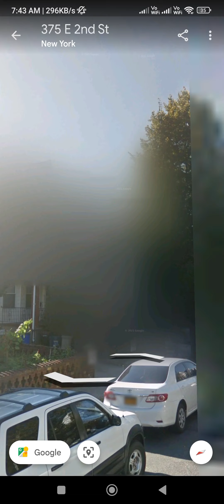how to use google map 🗾 how to use google earth 🌎google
google map
google earth
google maps
google mapping
google pay
google use

your query

amrit bharat
arp fishing
cat videos
chips
cricket shorts
i20 active
jesse rutherford
kannada song
math
naruto
navy
nba youngboy
niharika nm
paper fataka
radha krishna
rainbow parachute
shorts
skibidi toilet
techno gamerz
thomas shelby
tipi tipi chappa chappa song
wanderers hub